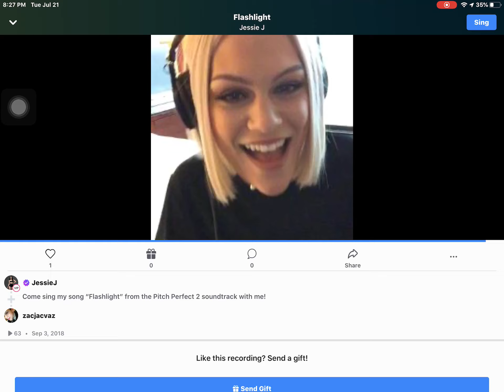Me singing flashlight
I started my YouTube channel because I hope to inspire everyone no matter what you’re going through you can still achieve your dreams if you believe in yourself and I wanted to share my story with the world  I had a opportunity to be on PIX11 News , I was also the president of my school in 2017/2018 I performed with Nia Ni Chen Dance company , Holiday Express❤️💚 and so much more

I try to create a platform where everybody can sit down and enjoy, Laugh and just to have a good time. my channel  is very inspiring encouraging , Entertaining and fun  Please don’t Forget to like, Comment share and subscribe click the bell to turn on post notifications  so you will be notified on your Device every time when I upload a video
Have a happy and blessed day

Please check out my playlist  if you want to see my video but you don’t remember the title of my video I made it easier for you to find my videos I created different sections
 so you can find it much
faster

thank you I really appreciate your love and support I love you all have a happy and blessed day❤️